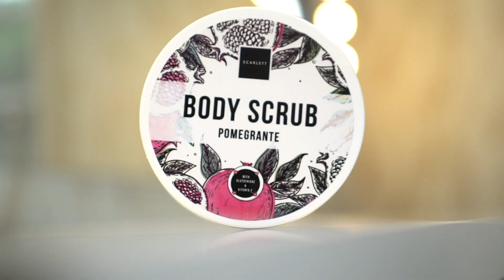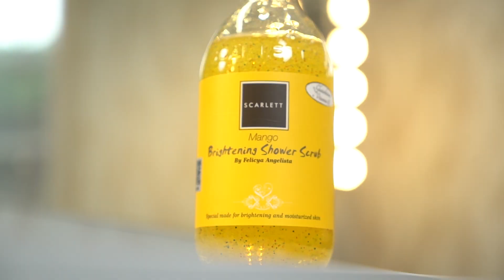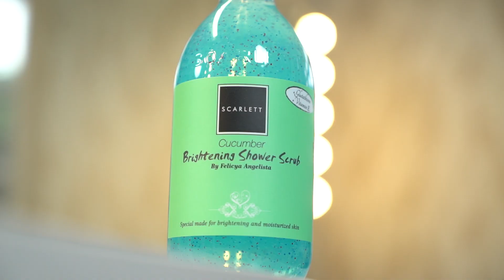SELALU LAKUKAN HAL INI SEBELUM TIDUR, AGAR KULIT KAMU GLOWING!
Hi Guys hari ini aku mau ajak kalian "Get Ready to Bed with Me". sekalian aku kasih tau ke kalian apa saja yang wajib aku lakuin sebelum tidur. Agar besok saat bangun wajah dan kulit segar dan glowing! Saksikan video selengkapnya!

xoxo,
Gani